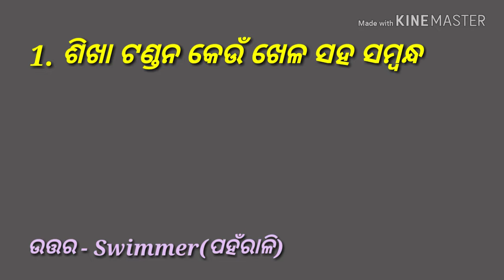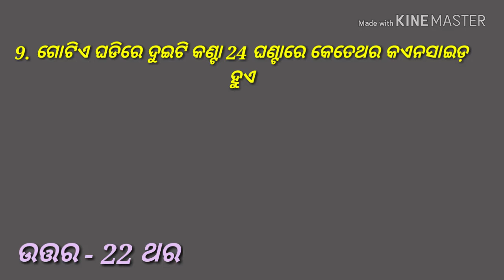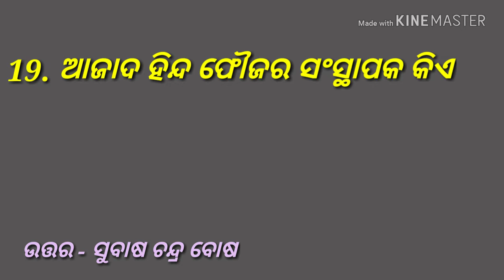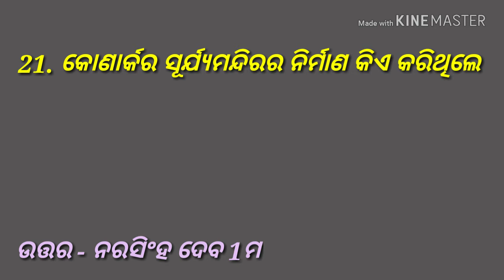22 OCTOBER 2018 RRB GROUP D EXAM ASKED QUESTIONS WITH ANSWERS 1st &2nd Shift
22 OCTOBER 2018 RRB GROUP D EXAM ASKED QUESTIONS WITH ANSWERS 1st &2nd Shift